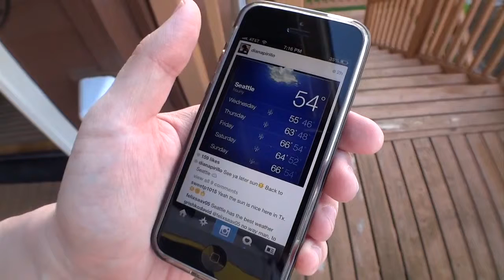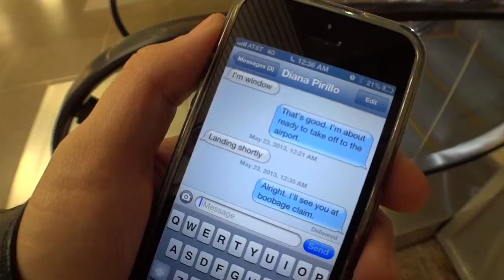Pirillo Vlog 395 The Diana Has Landed